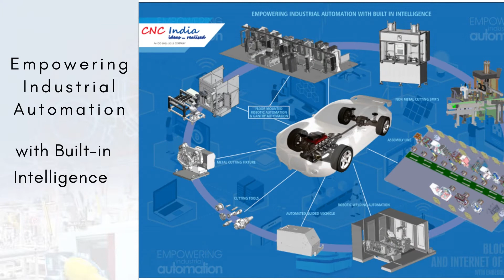Our passion for excellence drives us to work with integrity & commitment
Our passion for excellence drives us to work with integrity & commitment; our team spirit motivates to provide reliable and innovative solutions